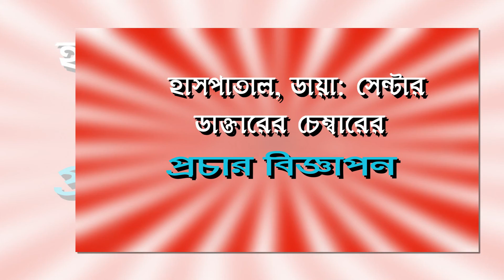ডায়াগনোষ্টিক সেন্টার, ডাক্তারের চেম্বার, হাসপাতাল-ক্লিনিক, ফার্মেসির প্রচার মাইকিং বিজ্ঞাপন।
ডাক্তারী চেম্বারের প্রচার বিজ্ঞাপন ভয়েস#,
ডায়াগনস্টিক সেন্টার, ক্লিনিকের মাইকিং বিজ্ঞাপন#,
হাসপাতাল ক্লিনিকের প্রচার মাইকিং বিজ্ঞাপন#,
ফার্মেসী ডায়াগনস্টিক সেন্টার ও ক্লিনিকের প্রচার মাইকিং বিজ্ঞাপন#,
Hospital_Clinic_Diagonostic center_Pharmacy_Ad_micking-voice#,
মাইকিং বিজ্ঞাপন#,
প্রচার মাইকিং#,
মাইকিং ভয়েস#,
50F, Inner Circular (VIP) Road. Naya Polton. Dhaka.